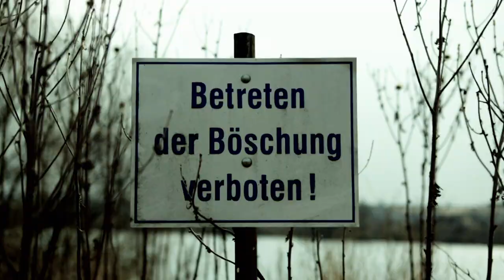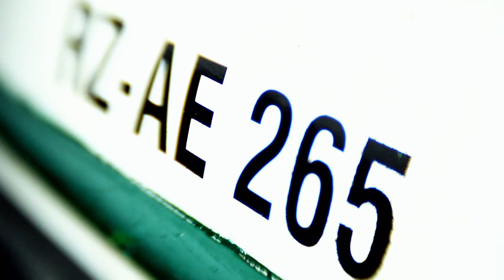How to Survive a Shipwreck | Free Documentary Shorts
A horror scenario: you sit in a boat and unsuspectingly drift across the water. Suddenly you hear a loud bang. The boat is wrecked, water enters the hull and the boat slowly begins to sink. The stern is already completely under water. How do you behave now?